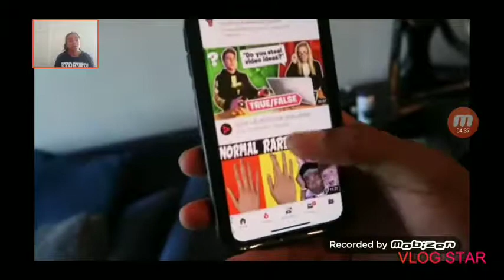REACTION VIDEO! DESHEA FROST!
He will have you laughing!😂
Edit with Vlog Star app